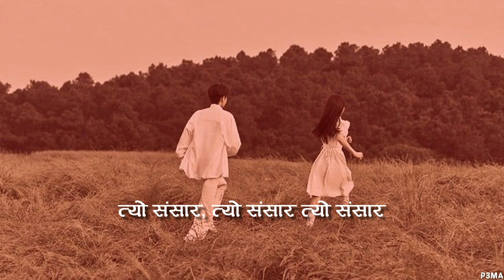Taral - Nidari (Lyrics) @BartikaEamRai Tyo sansar kasto hola? (spedup)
Vocal / Acoustic Guitar : Bartika Eam Rai
Drums: Sushant Roy
Keyboards: Yuvash Vaidya
Guitar : Adhishree Dhungana
Bass : Rohan Magar

Lyrics:

त्यो संसार कस्तो होला
छरिएको छ मात्र खुशी
हेर न बतासभरि
तिमी र म, म र तिमी

हेर न बतासभरि
शीतल-शीतल अनि
खुला मन्द झरी
हेर न जमिनभरी
पानीको पडलमा म र तिमी,

तिम्रा सपना हुन सफा
अनन्त आकाश भरी
हुन् तारा सारा तिम्रै निम्ति
उदाओस् चन्द्रमा पनि
रु रु, रु रु, रु रु रु रु

इसारामै बोल तिमी
म बुझिरहन्छु
सपनीभरी गीत खोजी हिँड्छु
तिमी हाँसीरहनु
हिजोभन्दा अलि बेसि आज
चिने तिमीलाई
यी चिन्ने प्रयासहरु
कति मिठा
बुझ्ने प्रयासहरु
कति मिठा
यी सुन्ने प्रयासहरु
कति मिठा
तिम्रा खुल्ने प्रयासहरु
मसँगै, मसँगै

Note 📝: we don't have our channel monetized. So, we are not generating revenue in this video, we just promoting song and art